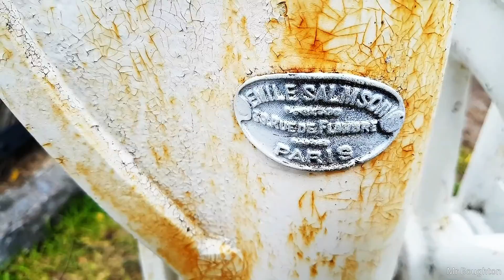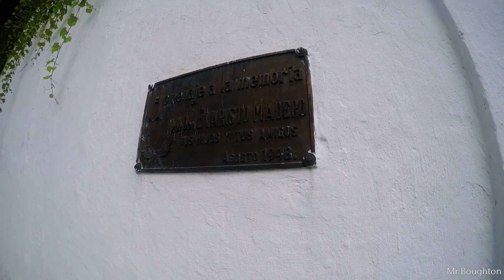Casa Madero | Parras de la Fuente, Coahuila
Descubriendo Casa Madero: El vino más añejo de América

[No Copyright House Music]